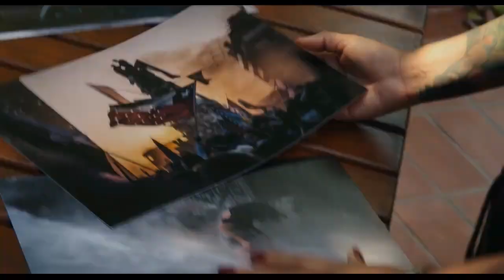MI PAIS IMAGINARIO DAS LAND MEINER TRÄUME Trailer deutsch german HD | Cinema Playground Trailer